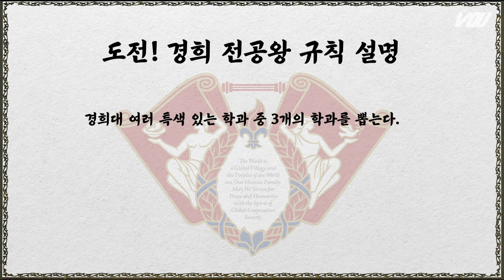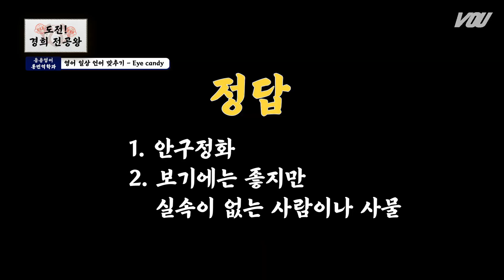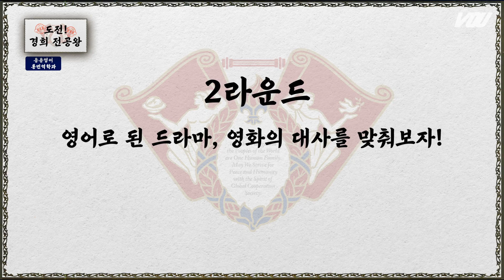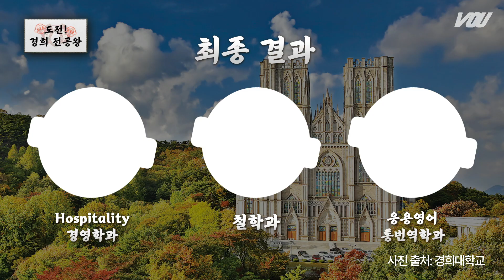미션만 통과해도 전공왕이 될 수 있다고? 🎓 | 경희대 방송국 V.O.U. (예능) [도전! 경희 전공왕]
서울, 국제, 광릉 3개의 캠퍼스.
23개 단과대학, 7개의 학부.
84개의 학과.

📚다양하고 특색있는 경희대학교의 전공!📝

🤩미션을 통과해 경희 전공왕에 도전해보자!👑

연출/구성 전현성
촬영/편집 안서현
출연/내레이션 유연정

🎵BGM🎵
말이야 - 이홍기 (FT아일랜드)
Stand By Me - SHINee (샤이니)
We all lie - 하진 (HAJIN)
Do You Want To Build A Snowman? - Kristen Bell, Agatha Lee Moon, Katie Lopez

자료화면 출처
STAYC(스테이씨) - ASAP (Music Bank) | KBS WORLD TV 210430
IVE(아이브) - LOVE DIVE (Music Bank) | KBS WORLD TV 220422
[뿅뿅지구오락실2] 나비족과 접신한 미미 명대사ㅋㅋㅋ 현장 초토화된 레전드 명대사 퀴즈에 쓰러지기 일보 직전ㅋㅋㅋ
HotPlays 핫플레이스 (중독성주의 3) 간장공장공장장 그런 거 영어버전 [번외편] l 🇺🇸미국 vs. 영국🇬🇧 발음 랩 배틀 🏅 (feat. 영국영어 현실)
경희대학교 유튜브
영화 아바타
영화 겨울왕국
JTBC 드라마 스카이캐슬
KBS 드라마 꽃보다 남자
SBS 드라마 상속자들
SBS 드라마 파리의 연인